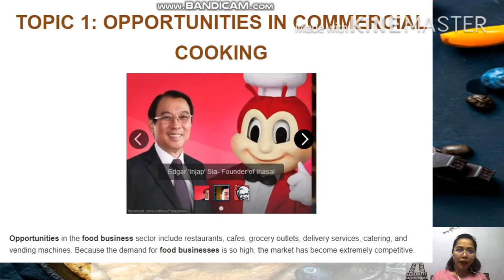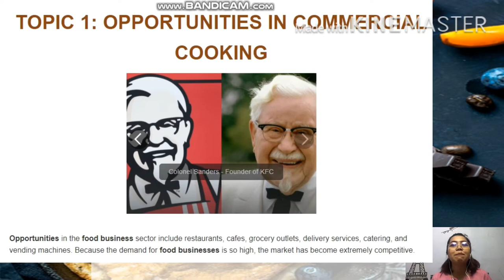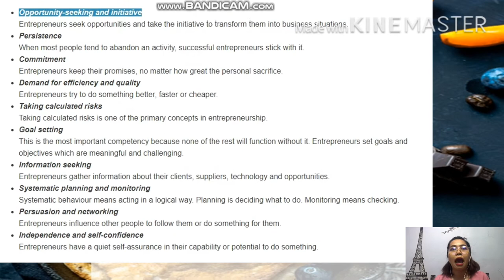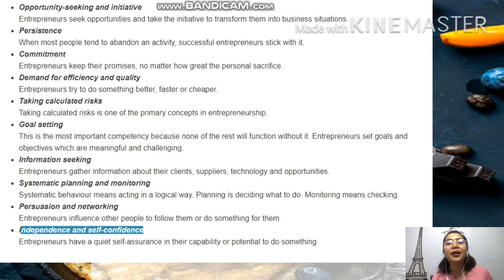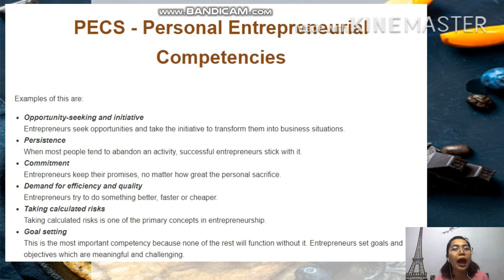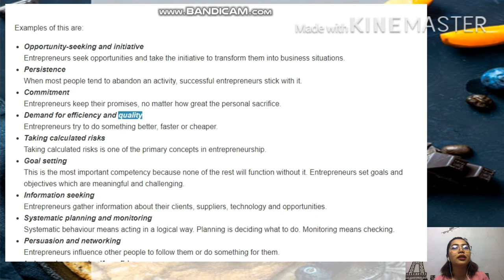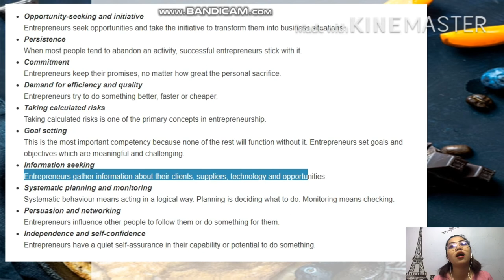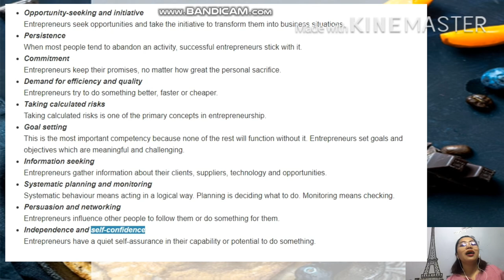Commercial Cooking 7- Episode 2 Opportunities and PECs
This teacher series is intended to help students and teachers explain topics in Commercial Cooking 7. Messaging beforehand is highly appreciated.
Topic/s on this video includes:
Opportunities in Commercial Cooking and PECs (Personal Entrepreneurial Competencies).
Link for the Teacher Series
Ep 1 - Commercial Cooking Introduction